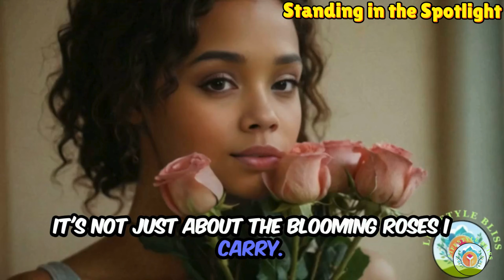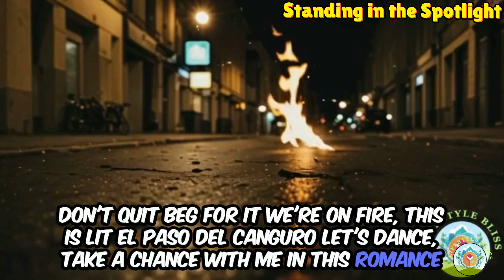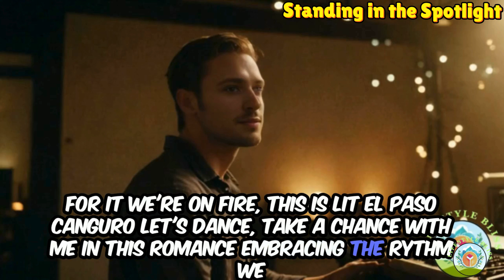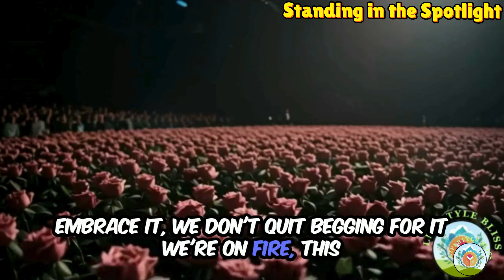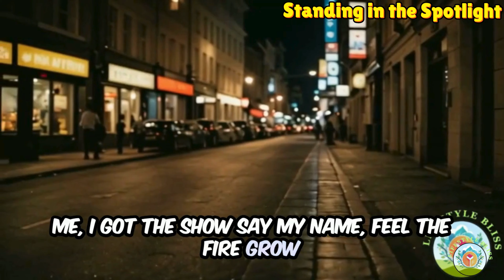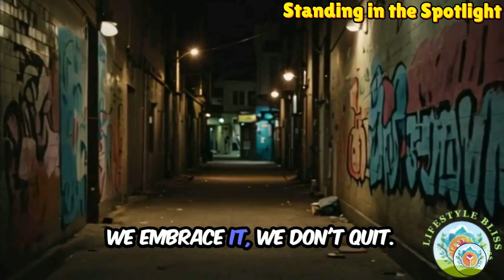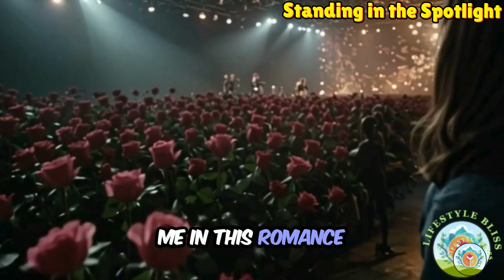The REAL Story Behind My Viral Street Performance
🔥 Feel the Rhythm and Fire with "Standing in the Spotlight" - The REAL Story Behind My Viral Street Performance! 🔥

Get ready to experience the heart and heat behind "Standing in the Spotlight"—the viral street performance that took the internet by storm! Dive into the journey of confidence, love, and the unstoppable urge to dance. This powerful anthem of rhythm, roses, and fire invites you to embrace every beat, feel the passion in each step, and let your spirit soar.

In This Video:

🎶 The Power of the Spotlight: Discover the story behind the glow of confidence and courage.
🌹 Romance & Rhythm: Feel the passion with beats that celebrate love and the blooming roses of life.
💃 El Paso del Canguro: Join the movement and dance to the anthem that has everyone talking!
Don’t miss out on this unforgettable anthem! Let’s get lit and take a chance with El Paso del Canguro! 🎤🔥